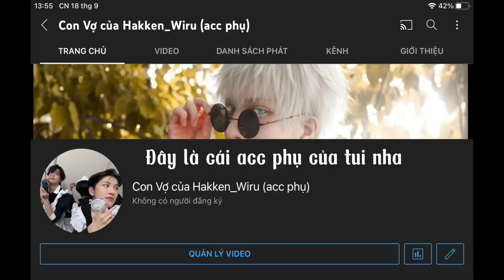[Tiktok cosplayer Weianvan] khoái khoái😍😍